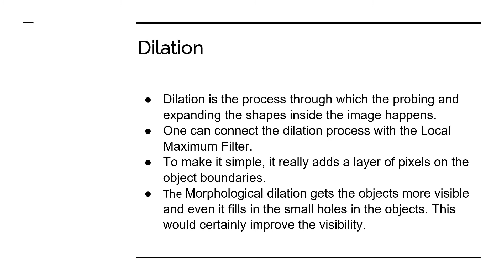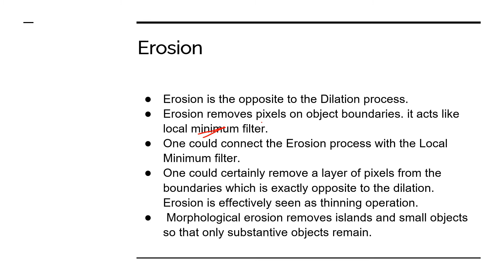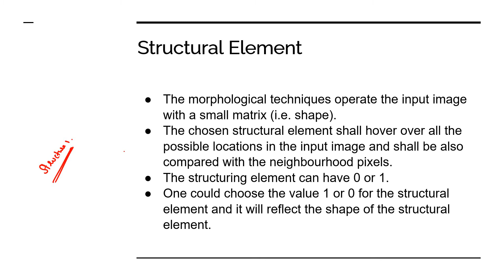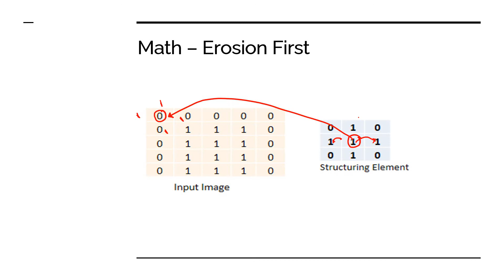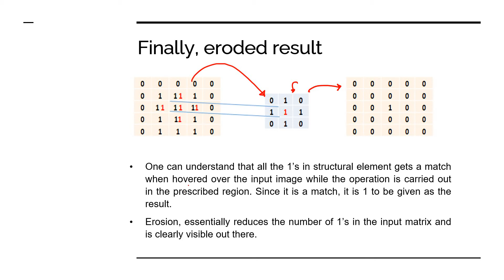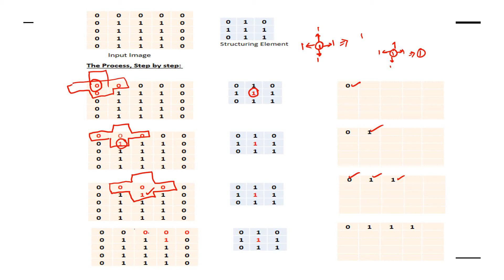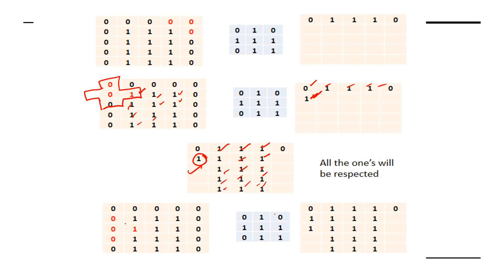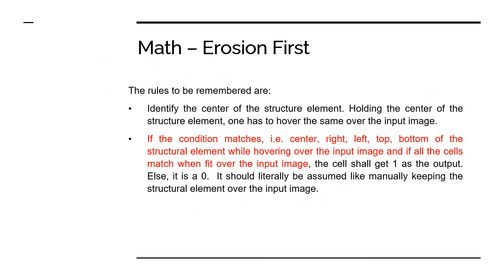38. Dilation and Erosion - Clear Explanation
Here, I explain what is Dilation and Erosion with an apt numerical example.